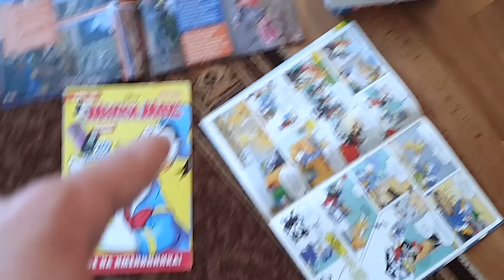24 ЧАСА БЕЗ БРАВЛ СТАРСА (ТЕЛЕФОНА) ЧЕЛЛЕНДЖ !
В этом видео я с братом буду выполнять челлендж 24 часа без БРАВЛ СТАРСА (ТЕЛЕФОНА) !!! Это будет супер сложно и очень интересно, обязательно смотри ролик до конца и узнай, кто выиграл !!!
Что бы участвовать в розыгрыше:
24 ЧАСА БЕЗ БРАВЛ СТАРСА (ТЕЛЕФОНА) ЧЕЛЛЕНДЖ !
24 ЧАСА БЕЗ БРАВЛ СТАРСА (ТЕЛЕФОНА) ЧЕЛЛЕНДЖ !
ГЛАВНЫЙ СМЫЛ ЭТОГО РОЛИКА - ЧТОБЫ ВЫ ДОСМОТРЕЛИ ЕГО ДО КОНЦА И ПОДПИСАЛИСЬ !)
24 ЧАСА БЕЗ БРАВЛ СТАРСА (ТЕЛЕФОНА) ЧЕЛЛЕНДЖ !